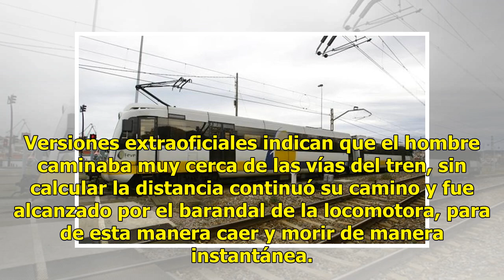VIDEO | Tren en Empalme atropella a hombre que caminaba sobre las vías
Suscríbete ahora a nuestro newsletter Ratio: 5 / 5 EMPALME, SON.- Un hombre hasta el momento no ha sido identificado murió al caminar muy cerca del tren, hechos registrados en la colonia Bella Vista en Empalme. Versiones extraoficiales indican que el hombre caminaba muy cerca de las vías del tren, s...